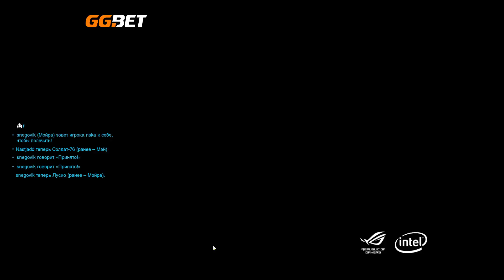Dread's stream | Overwatch | 24.01.2020 [4]